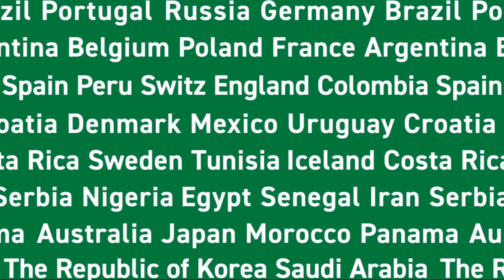Рекламные ролики / Мария Зеленская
Дисциплина «Проектирование», 4 курс
Преподаватель: Василий Шихаческий